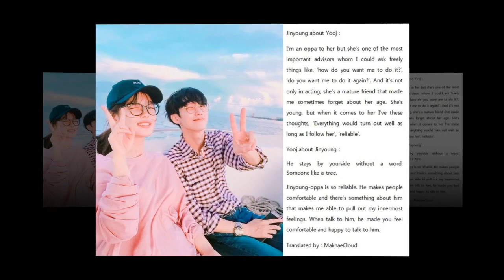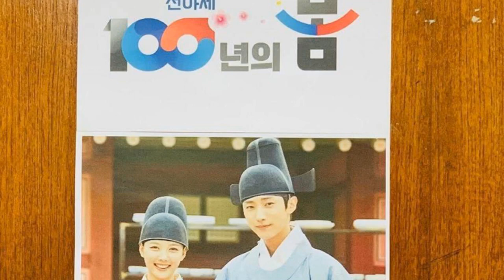Kim Yoo Jung 100th ANNIV. of the March 1 Independence Movement (2019.02.28)